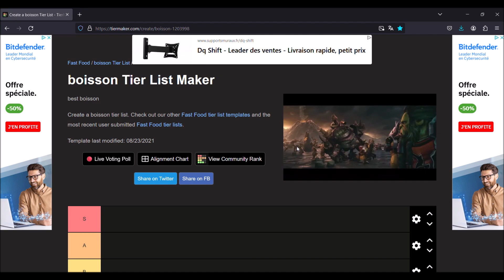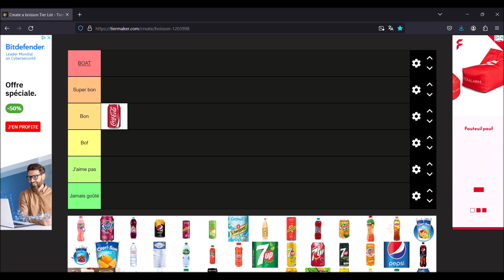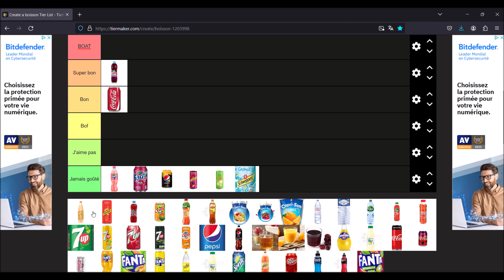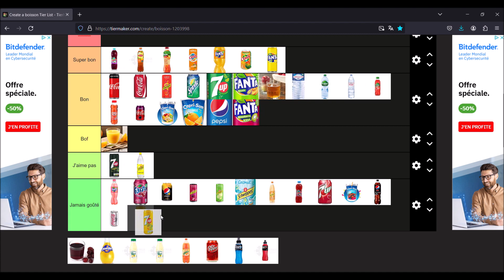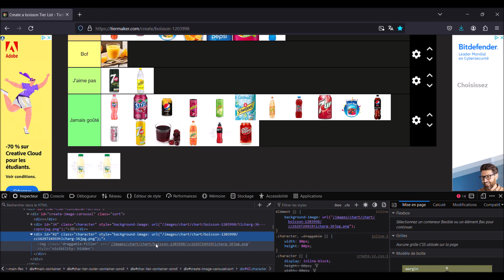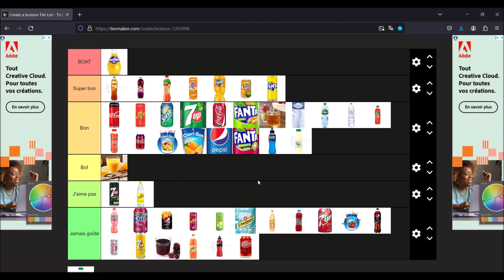Orangina supérieur à Cola ?! (Tier List des Boissons)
Nouvelle vidéo tier list et on s'attaque aux boissons !

Musiques : Pokémon Diamond and Pearl- Route 201 (Lofi Remix)